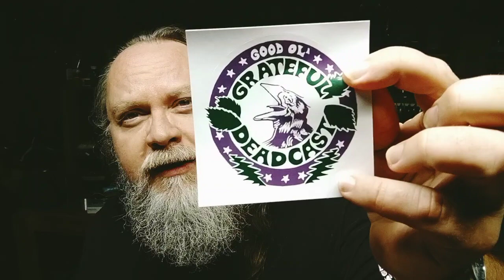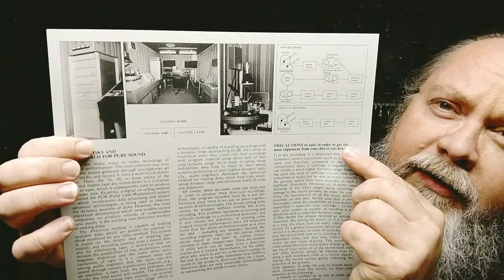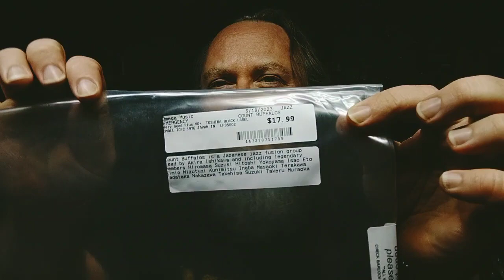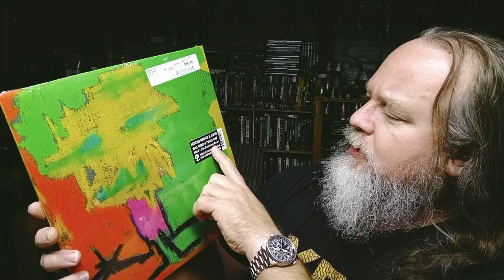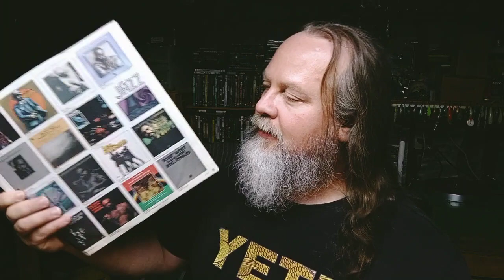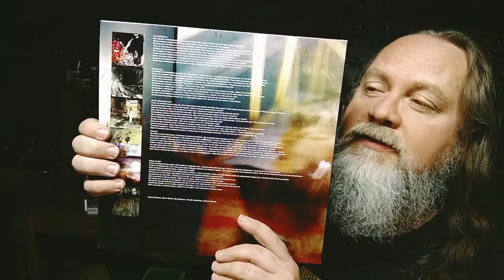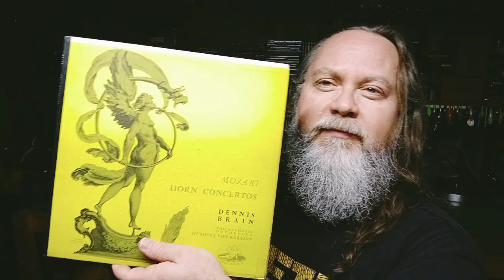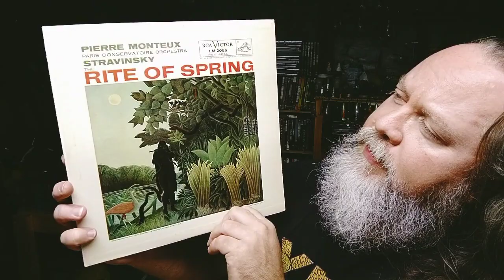Five Fresh Finds